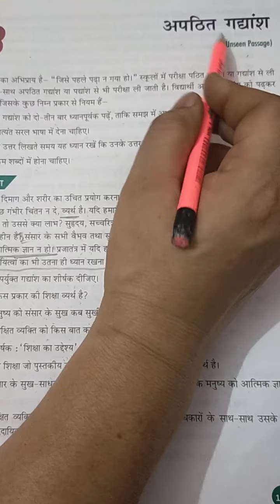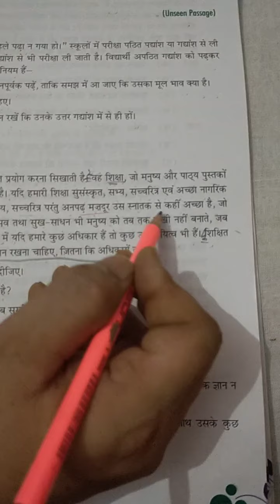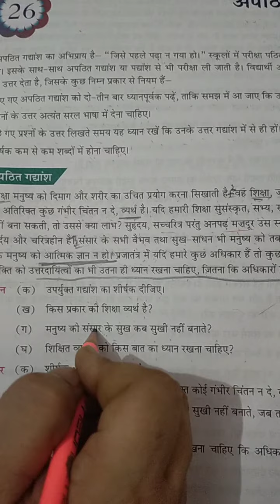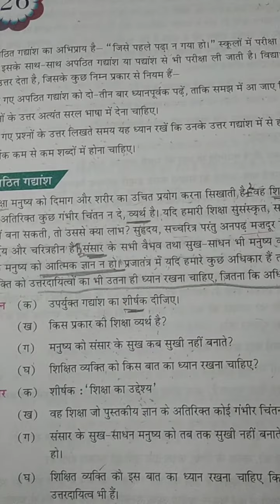Class-7, Subject-Hindi, Video-17, Chapter-26, Unseen Passage,Grammar, Test of Ch-7&9 by Mrs Anita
Class 7th Hindi , Video No 17

Chapter 26( Unseen Passage of Grammar book) & Revision test paper of Chapter 7 & 9 (Grammar)

By Anita